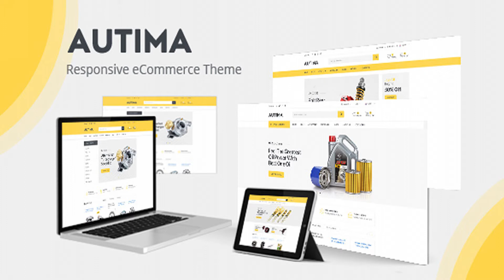Autima - Accessories Car OpenCart Theme (Included Color Swatches) | Themeforest Website Templates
If you are planning to make an auto parts online store, Autima opencart theme is really great choice for you. Autima theme is designed and created with classy design along with sophisticated style that brings comfortable feelings for your customers. Tab Products shows many categories, types of products such as new, featured, bestseller, discount, top viewed in each tab. Using white background, black text with product names to make highlight product images and information about products. Installation and using theme are easy with Theme Configuration. You can show manufacturer for your product, show featured categories with nice thumbnail images. Moreover, with a responsive design and retina ready technology, this theme is crafted for making appropriate auto websites. Autima auto parts opencart will be worthwhile theme for online sellers! Features & Extensions Responsive and retina ready Cross Browser Compatibility 4 Different Layouts Flexible layout format comes with various styles. Mega Menu support (Horizontal & Vertical) Setup rows and columns Display static blocks contain texts below menu items Translation Blog module integrated AJAX Layered Navigation Clean, modern design can be used for any type of website Grid / List view Allow to display your items in either list or grid view Set Layout for each page Easy define column left or column right for each page in admin panel. Mega Menu Custom Banner Slider Products Slider Products Tab Featured Category Brand Logo Theme Configuration Related Products Slider PSD included Advanced Typography Options! Use Google Fonts! Wide & Boxed Layout Versions Full control over site width; content area and sidebars Choose boxed or wide layout Graphics Used Many thanks for these great images to: Flickr Patterns Goodfon, Freedigitalphotos Note: All images are just used for preview purpose only and NOT included in the final purchase files. Theme Support Our support team guarantees to respond you within 24-72 working hours from Monday to Friday.

download Autima - Accessories Car OpenCart Theme (Included Color Swatches) | Themeforest Website Templates and Themes